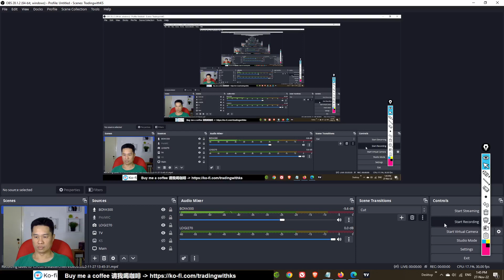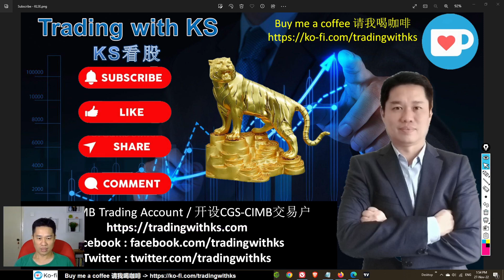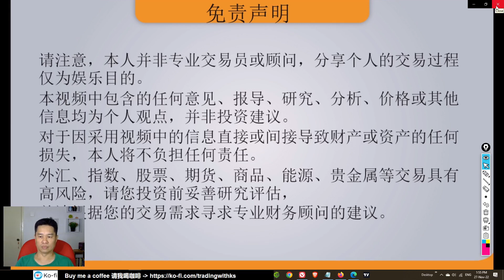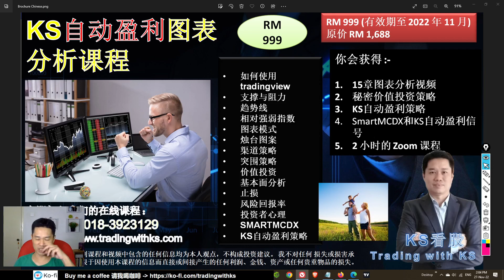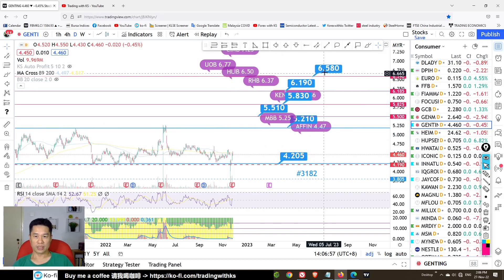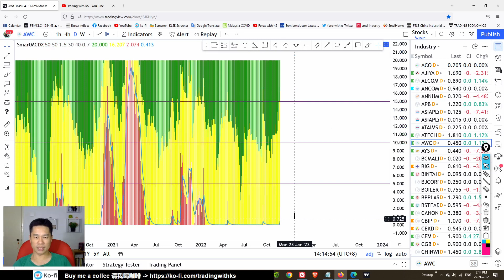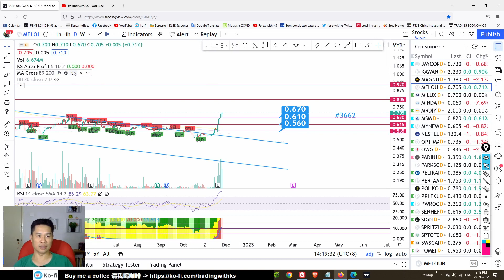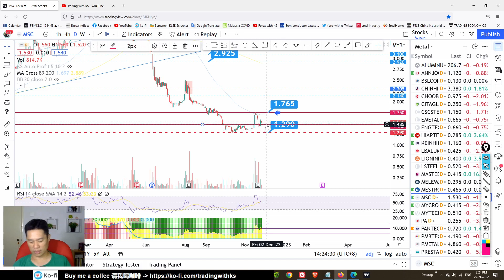KS看股- 周末马股KLSE分享 - 27-11-2022 -💥看看政治概念股💥ASB EDEN MUIIND THRIVEN RCECAP BJFOOD TIMECOM LCTITAN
这是我关于交易 KLSE 的故事。今天的故事是关于 ASB EDEN MUIIND THRIVEN RCECAP BJFOOD TIMECOM LCTITAN NISHIN GCB SIMEPLT HIBISCS E&O PCCS MSM LBS POS MSC SERSIOL MUIPROP MFLOUR GENM GENTING BJTOTO MAGNUM DNEX GENTING MISC RL HIAPTEK KOBAY AWC AEMULUS

OPEN TradingView account here!